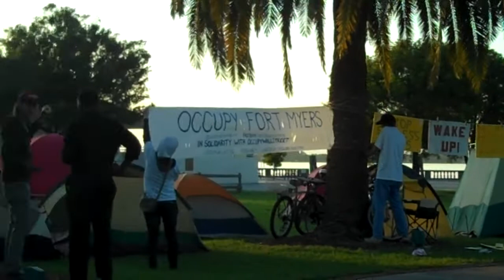Occupy Ft. Myers Mutants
Idiots squatting at Centennial Park. Hopefully the police move in tonight with riot gear and flame throwers.